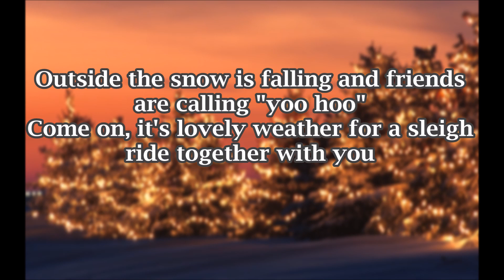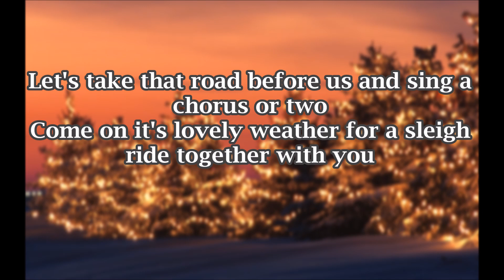The Ronettes - Sleigh Ride - Lyrics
Merry Christmas and happy 2018!